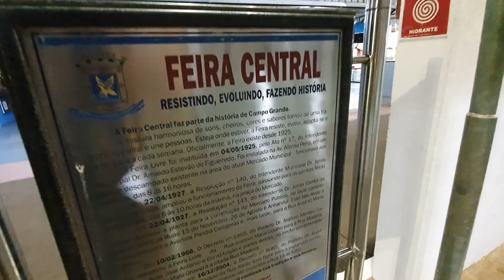Feira Central de Campo Grande Ms